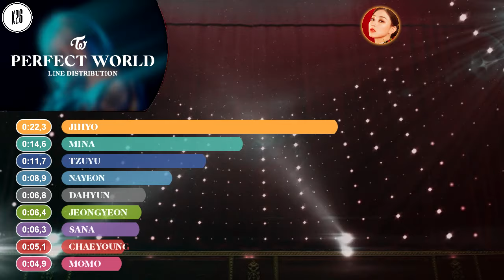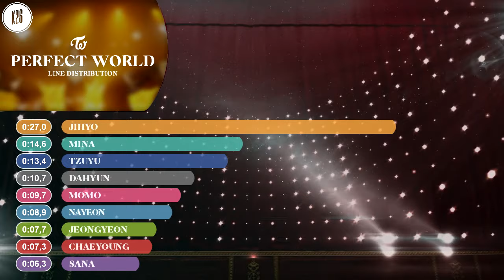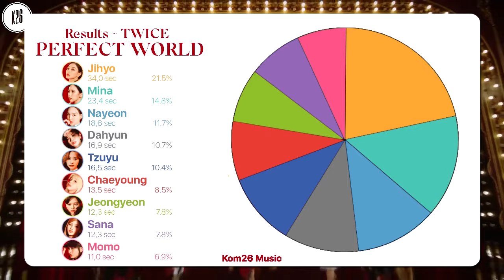TWICE (トゥワイス) ~ Perfect World ~ Line Distribution